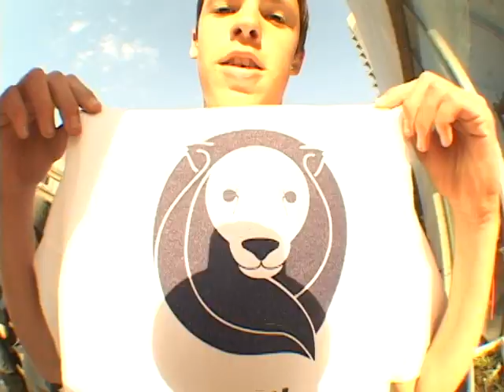We love skateboarding - part 3 - Maoz Trudler & Ron Megiddo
We love skateboarding is an Israeli skateboard video filmed & edited by Alon Daniel between 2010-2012.
Featuring:
Dor Braver
Maoz Trudler & Ron Megiddo
Yuval Daniel
Friends
Pako
Alon Daniel
Shahaf Cohen